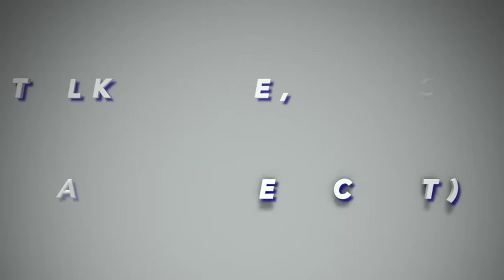Talk To Me, Goose! (A Coaches Chat) ... Tony Holly, Meridian Volleyball ...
Each week we sit down with a local coach to talk about their team, their personal road to coaching, history of their sport, & other nuggets. (And boy, do I like nuggets!)